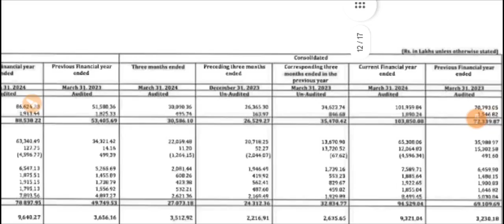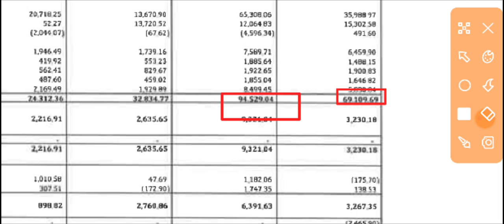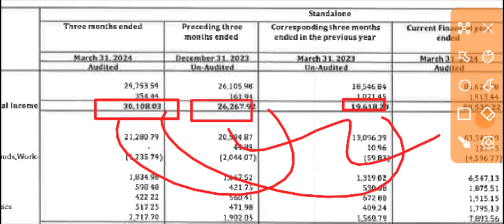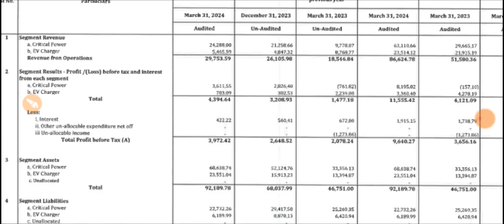Exicom Tele Systems Q4 Results 2024🔴Exicom Result🔴Exicom Tele Systems Share Latest News🔴Exicom Share